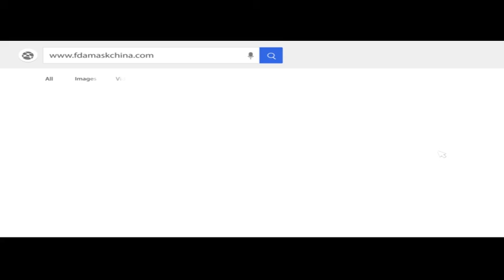Werkstattvideo der Maskenherstellungsmaschine